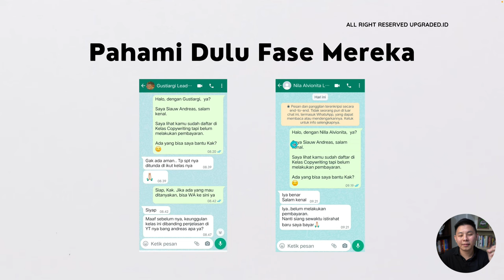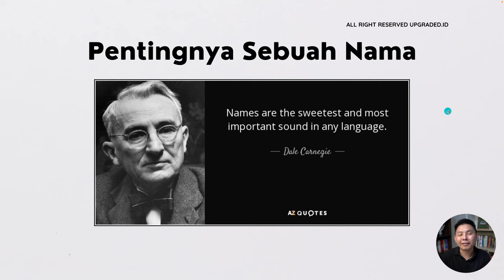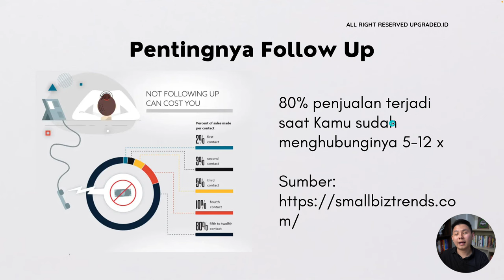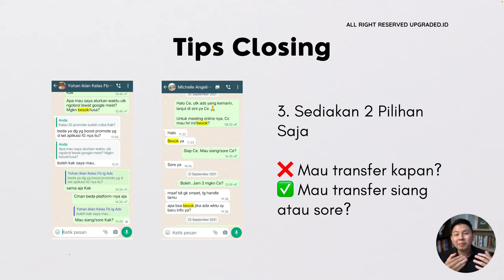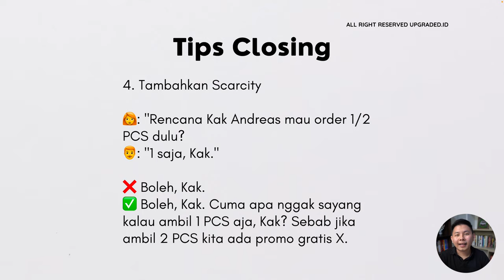Copywriting untuk Closing - Cara Closing Penjualan Online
Sudah dapat calon pembeli tapi bingung gimana cara follow up lagi agar jualanmu cepet closing? Di video ini kita akan belajar gimana caranya bikin copywriting untuk closing jualan kamu agar jualanmu segera dibeli!